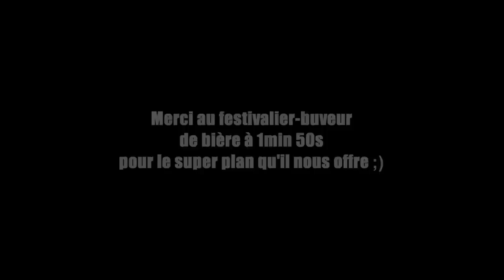NEMOST - The Aimless Endeavour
The Aimless Endeavour joué par Nemost au Divan du Monde le 21 septembre 2012.
Mixage et mastering par Sylvain Biguet (Klone, Trepalium, Comity, Birds in Row...)